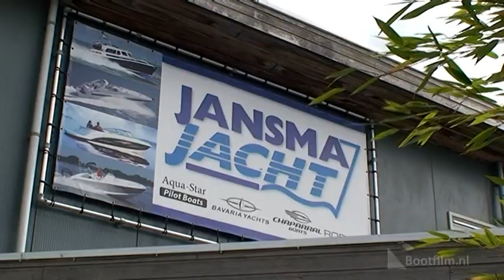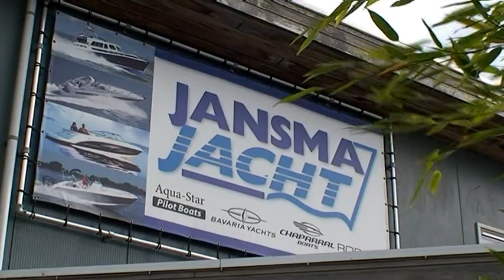jansmajacht-bedrijfsfilm.mpg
Jansma Jacht Bedrijfsfilm

Importeur Bavaria Motorboten Sneek.